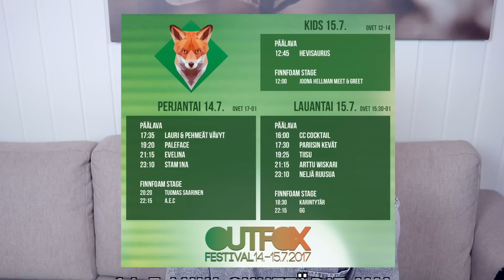IMITOIDAAN TUBETTAJIA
Rakkaat seuraajat, tänään imitoidaan tubettajia!! 😈 Tässä videossa saatte nauttia meidän näyttelijän lahjoista, ottakaa tyypit huumorilla!

PEUKUTA VIDEOTA JOS KOIT MYÖTÄHÄPEÄÄ 😂😂👍🏽

EERIKAN INSTAGRAM JA SNAPCHAT: @eerikahaikonen

KIRJEET JA PAKETIT: Joona Hellman / Poste Restante / 24100 Salo

🔵 KOMMENTOI ”HEVOSRATTAAT” JOS KATSOIT VIDEON 🐎